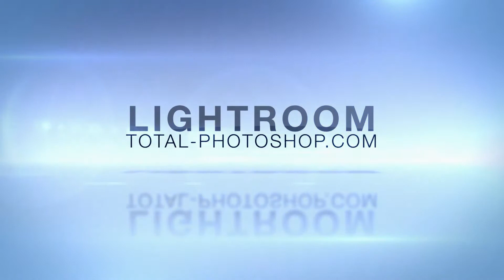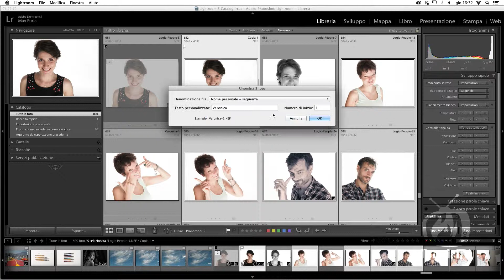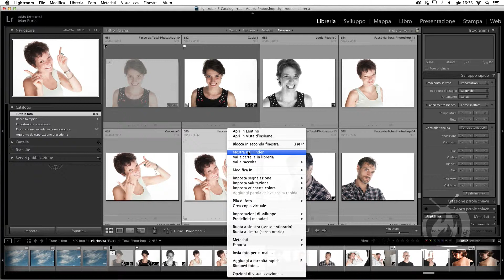Lightroom 5 - Rinominare le foto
Può succedere di aver bisogno (in alcuni casi un "disperato bisogno") di cambiare il nome ai propri scatti. In particolar modo tutte le volte che ci si rende conto che fare una ricerca in mezzo a mille file che si chiamano _DSC8584532... diventa un'impresa impossibile. In questa puntata vi spieghiamo come cambiare il nome alle vostre foto senza compromettere il collegamento al catalogo di Lightroom.